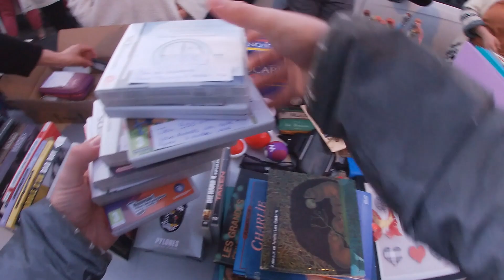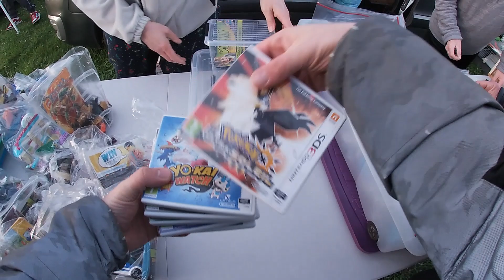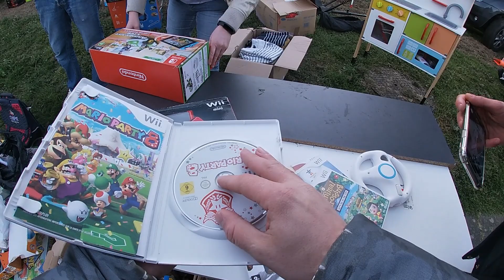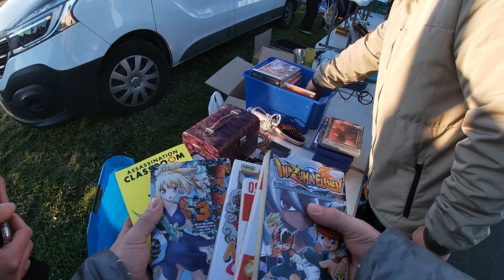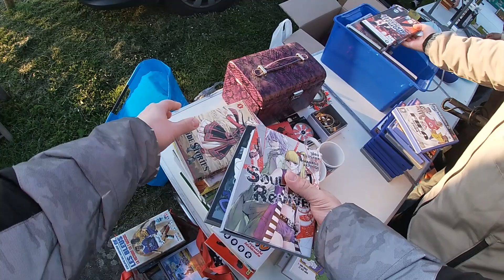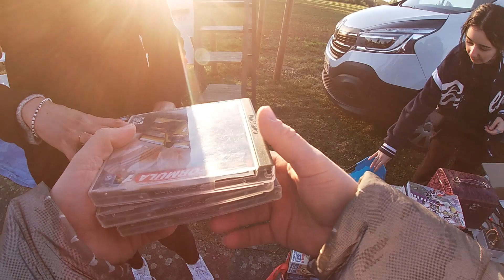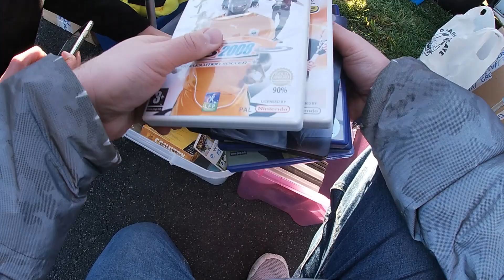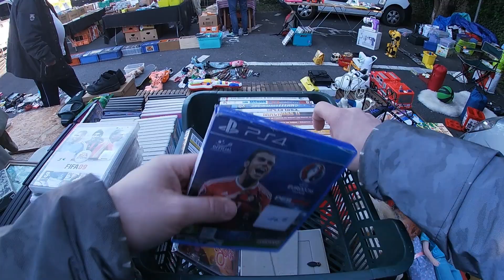⭐vide grenier live entre youtubeur et youtubeuse⭐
salut a tous nouvelle vidéo vide grenier live en compagnie d'un youtubeur et d'une youtubeuse bon visionnage.